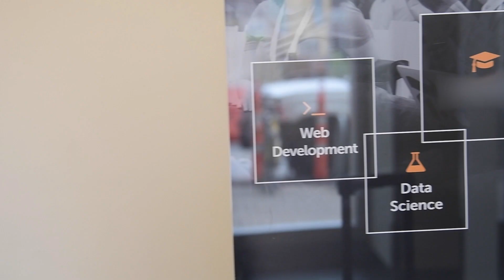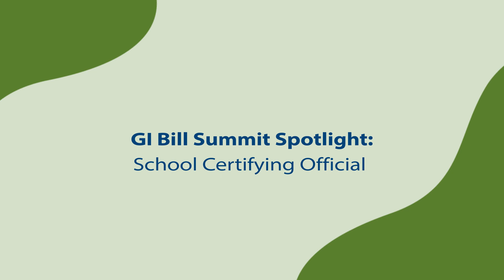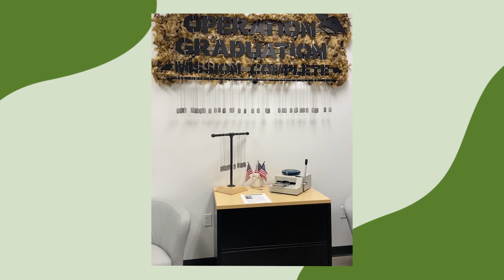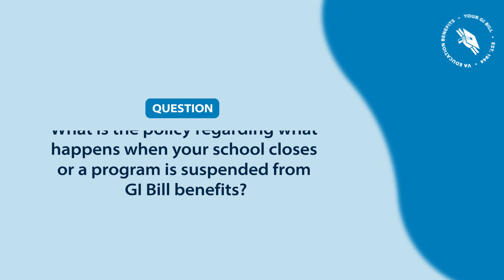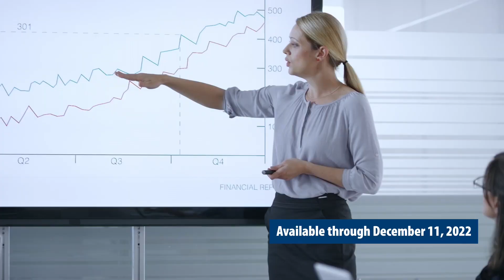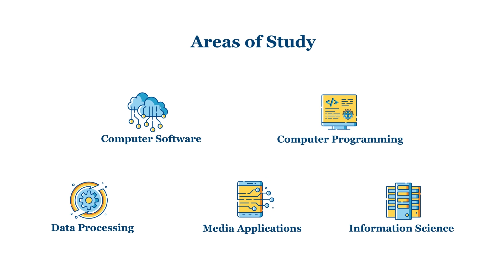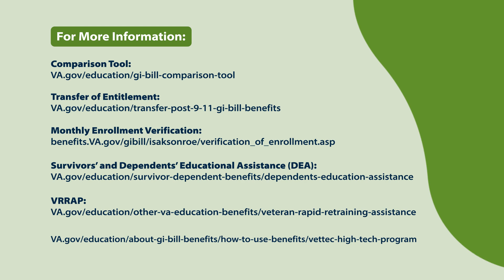2022 GI Bill® Summit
Hear VBA Education Service leadership answer education benefits questions submitted by Veterans, Service members, and their families on RallyPoint

Topics discussed include the Digital GI Bill (DGIB) modernization effort, Monthly Housing Allowance (MHA), monthly enrollment verification, VET TEC, VRRAP, COVID-19 protections, transfer of entitlement, and more!

• 0:00 – 3:30 Welcome to the 2022 GI Bill Summit!
• 3:30 – 4:45 GI Bill Modernization
• 4:45 – 5:30 Monthly Enrollment Verification
• 5:30 – 7:27 School Certifying Official Spotlight
• 7:28 – 8:47 Failure to Verify Enrollment
• 8:48 – 9:36 Transfer of Entitlement
• 9:37 – 10:13 School Closures
• 10:14 – 11:17 Extending your Benefits
• 10:18 – 12:37 VRRAP Spotlight
• 12:38 – 13:21 Fry Scholarship and DEA
• 13:22 – 14:22 Test and Certification Fees
• 14:23 – 15:43 VET TEC
• 15:44 – 16:26 Veteran Readiness and Employment
• 16:27 – 19:07 Veterans Claims Examiner Spotlights
• 19:08 – 20:10 Monthly Housing Allowance
• 20:11 – 20:59 COVID-19 Protections
• 21:00 – 21:19 Additional Resources
• 21:20 – 22:25 Thank You!